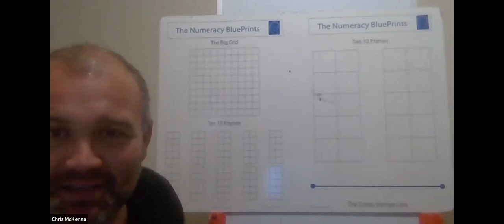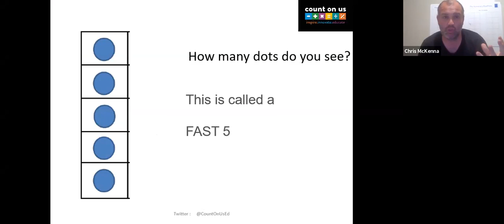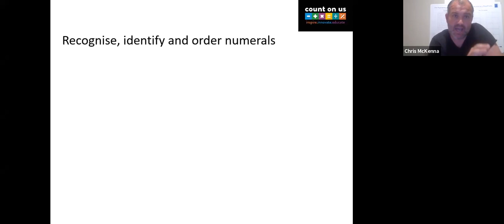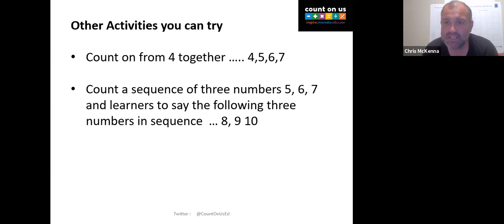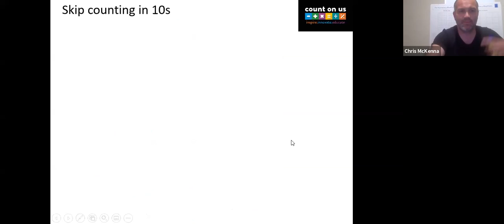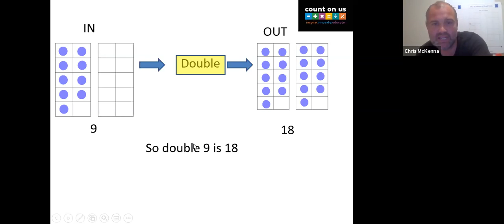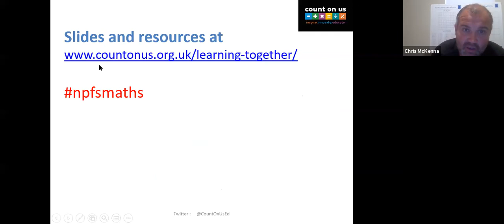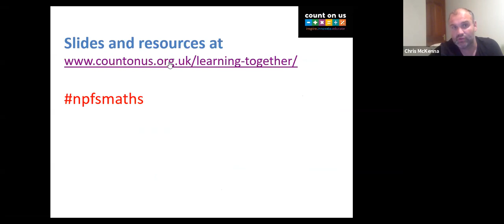Learning Together Session 1 - Early Number Development (05/06/2020)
These ‘Learning Together’ sessions focus on the use of interactive and visual methods to help you and your child confidently engage with numeracy and mathematics problems, whilst supporting learning at home.

These sessions are intended for parents with children currently working at First level: Primary 2 – 4 (P2, P3, P4) or Second level:Primary 5 -7 (P5, P6, P7)  numeracy and mathematics, as outlined within Curriculum for Excellence (CfE).   The content of each session has been produced in consultation with Education Scotland to complement the wide range of learning activities, provided by local authorities and schools during this current context.  The sessions will cover themes that are explored within CfE across the age ranges of five and twelve years of age.  However, as children move through levels at their own developmental pace, parents with children currently outwith this age range may also find the session beneficial and are also invited to attend.

Each session is delivered by Chris McKenna, founder and Director of ‘Count On Us’ Education. Chris has been involved in maths education in a variety of roles including Principal Teacher of Maths and as a Lead Numeracy Development officer at South Ayrshire Council. ‘Count On Us’ have worked with most local authorities in Scotland and have engaged with over 300 schools delivering educational support for learners, teachers and parents with overwhelmingly positive feedback. You can find out more about Count On Us on their

For more information about the sessions and where to sign up to the live webinars in June 2020